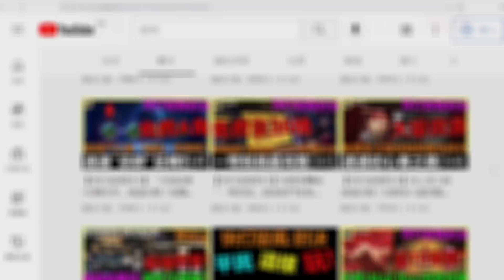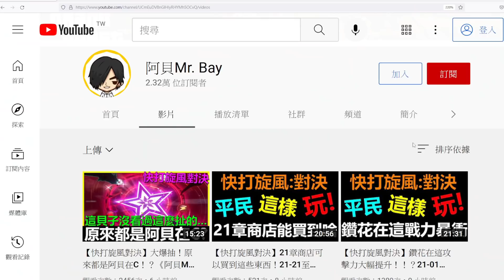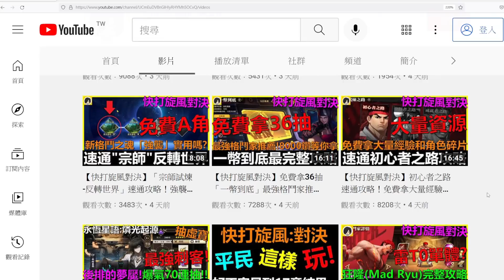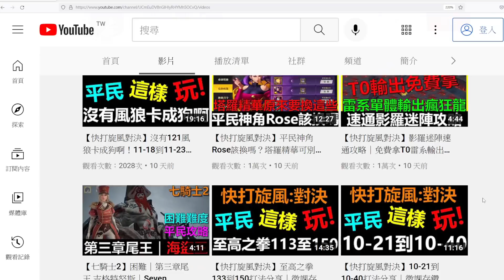【快打旋風對決】平民最強輸出！居然比春麗還強？？《阿貝Mr. Bay》街霸｜街頭霸王｜凱爾｜Guile